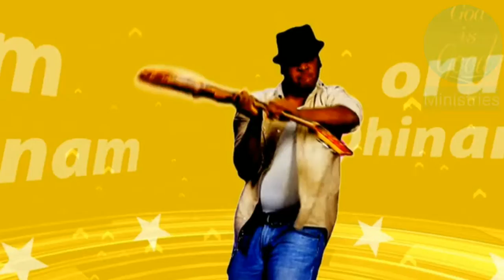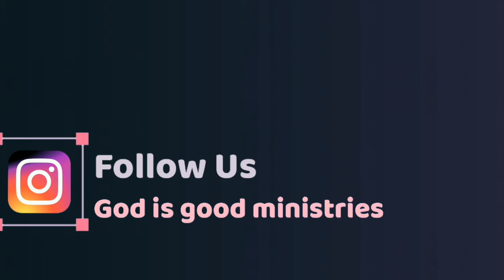Dhinam oru dhiyanam || episode -16 || God is good ministries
cast all your anxiety on him cause he cares for you.

Don't be sad and afraid God is with you and me.

Editing : GIGM Studio

Camera : GIGM Studio

Channel maintenance by
               : GIGM Studio